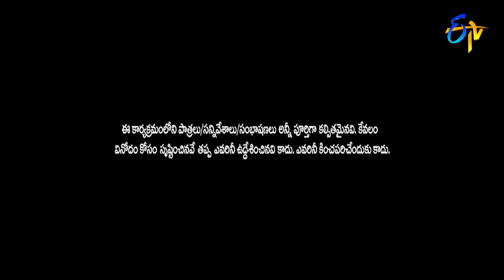Getup Srinu & Gaddam Naveen Performance | Suma Adda | The Brand New Show | 14th January 2023 | ETV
Gaddam Naveen & Getup Srinu entertain the guests with their humorous comedy and funny skit.